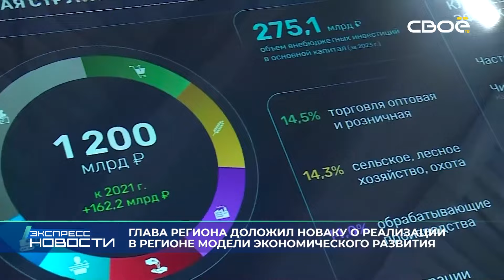Экспресс новости на Своём от 16 июля 2024г. 14:00